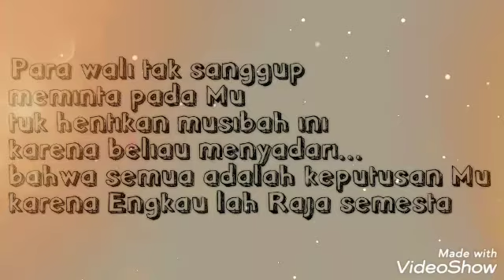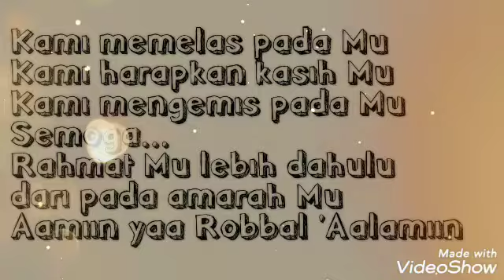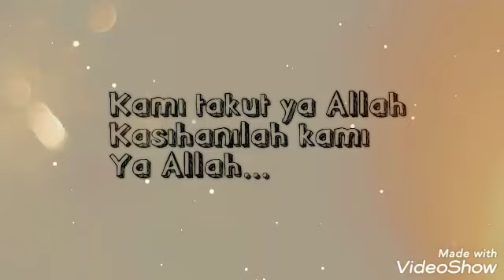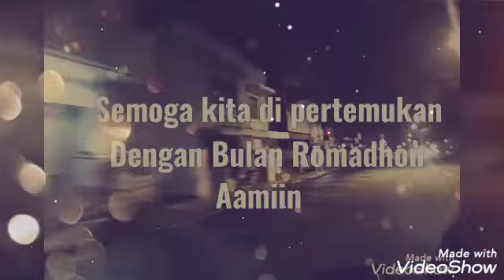Allah sang penguasa versi lengkap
Puisi hati
Song by aleehya